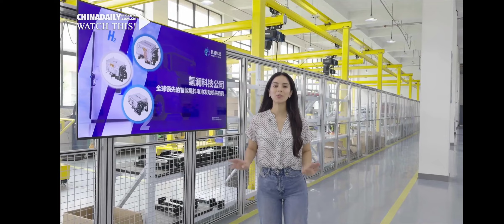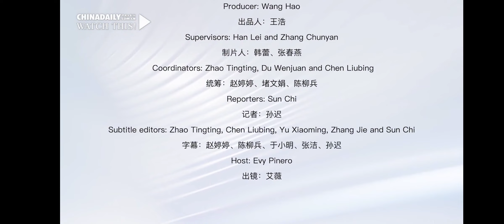How China works: Chinese NEVs going global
In recent years, China's new energy vehicle industry has moved quickly and steadily, ranking first in the global production and sales of new energy vehicles for eight consecutive years, and creating a number of smart international high-end brands.

New energy vehicles are providing a new "track" for the transformation and upgrading of China's automotive industry and high-quality development, and offering more choices for consumers around the world. But how? Join our American host as she takes you on a journey exploring the Chinese new energy vehicle industry.